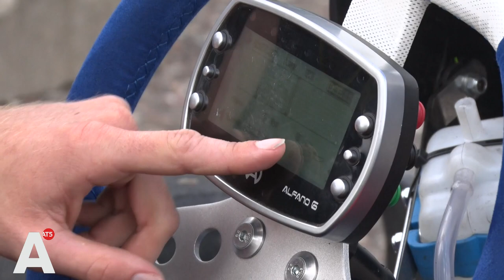10-jarige kartkampioen Ayrton is 'de Amsterdamse Hamilton'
De nu 10-jarige Ayrton, vernoemd naar de Braziliaanse legende Senna, stapte op zijn vierde voor het eerst een kart in. De eerste prijzen zijn binnen en nu gaat hij voor het kampioenschap voor junioren.

Trainen doet hij vooral op de Playstation óf op de kartbaan in Lelystad. Nerveus is hij allesbehalve, zelfverzekerd juist wél. 'Of ik ben goed, of zij zijn gewoon slecht', zegt Ayrton lachend. Klasgenootjes vinden het 'best vet' en zeggen dat het best moeilijk is. Daar is hij het niet mee eens: 'Het is best makkelijk. Gewoon relaxt, liggen en dan rijden'.

Toen hij 1 was begon het volgens zijn ouders al: 'Hij kwam een keer op een loopfiets aan alsof het een motor was. Hij had een goed evenwicht, balans, inzicht, alles.' Maar niet alleen met karten had hij talent, ook voetballen kon hij goed. 'Maar hij koos voor karten.'

Geen voetbalcarrière dus, maar hopelijk ooit de Formule 1. Senna is, ondanks zijn voornaam, niet zijn grootste voorbeeld. En hem vergelijken met Verstappen? Dat liever niet. 'Ik ben meer voor Hamilton', zegt Ayrton stellig.

Of hij de nieuwe Amsterdamse Hamilton genoemd kan gaan worden is nog even een paar jaar afwachten. Wél weet hij al welke beker hij als volgende vast wil gaan houden: 'De race in Mariembourg wil ik winnen. Maar ja, eerst leren en dan kijken hoe het allemaal verder gaat.'